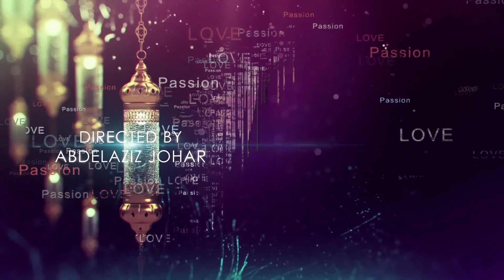Tradition & Psychology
Positive Mind Episode (Eid)